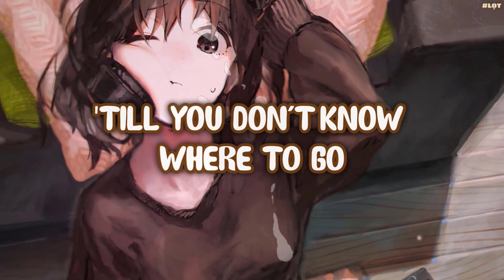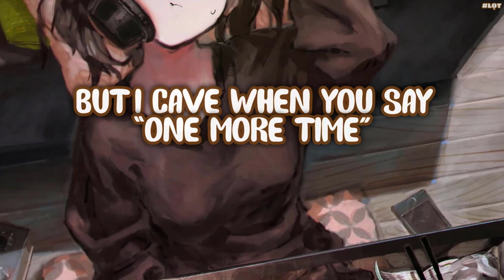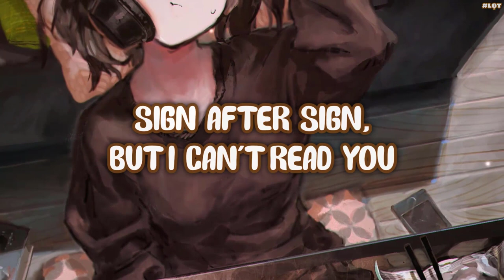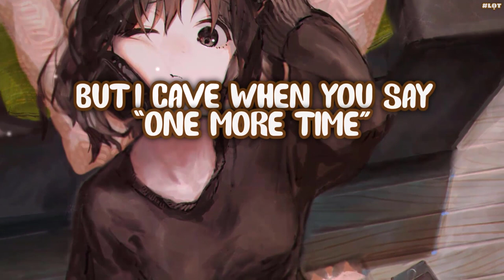Nightcore ✧ Ethan Dufault - Signs (Lyrics)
Hope U have a nice day with music =w=

Original music: Ethan Dufault - Signs

🎤Lyrics:

Small town where no one’s stranger
But I’m the one brand new
Met all of my neighbors
But just remember you
All that with the phone in your left hand
Looked me up and down and then you said

In the back of the car, we left the party when you took me by the hand
In front of the prom king like you hardly knew my name or who I am
Leaving me solo, Marco Polo, till you don’t know where to go
Running in circles till it hurts cause I know
I just can’t read you

You’re something special
But damn you’re stressful
‘Cause you keep sending sign after sign, but I can’t read you
You hit my mentions
Then leave me guessing
Yeah you keep sending sign after sign oh yeah

You begged me to go dancing
Said “don’t wait just meet me there”
And I waited out in line
Oh, I probably should’ve stayed away
But I cave when you say “one more time”

All out of attention
Told me that we had a connection
If this is how you show your affection, why?

All out of intention
Tell me if you have a direction

Low Chorus:
You’re something special
‘Cause you keep sending sign after sign
But I can’t read you

Hope you will look forward my next videos